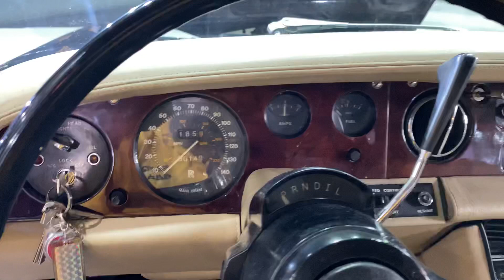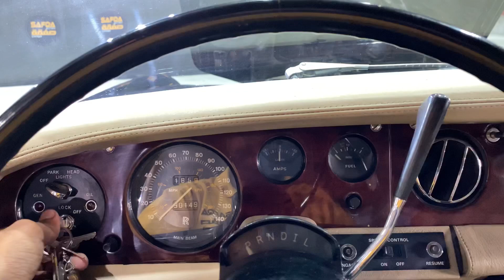1976 روز رويس في مزاد صفقة Rolls Royce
مزاد لمدة 4 ايام

..لمشاهدة الفيديو بالكامل. على موقع المزاد

..الرجاء مشاهدة الفيديو بالكامل  في حال رغبة بالمزايدة
مزاد بحد  Auction with reserve
ينتهي المزاد يوم السبت الموافق
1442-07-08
الساعة 10:00 PM

‏Auction Ends
Saturday
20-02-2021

روز رايس Rolls Royce
وارد امريكا
موديل 1976
ممشى 90 الف ميل
‏ V8
لوحات سعودية
مجدد مفحوص
قير اتوماتيك
مكيف A/C
اللون  اسود - اللون الداخلي بيج
الصبغ مجدد repainted

الملاحظات
الصبغ مجدد
المكينة يحتاج لها تصفية
كربون

‏‎طريقة المزاد
‏‎الرابط مرفق في البايو بحسابنا هنا
‏‎الخطوة الاولى

‏‎٣- بعد التسجيل تحويل تامين المزاد 5 الاف ريال وارسال ايصال التحويل واسم المستخدم في الموقع لتفعيل حساب